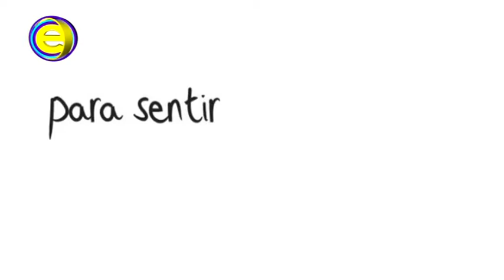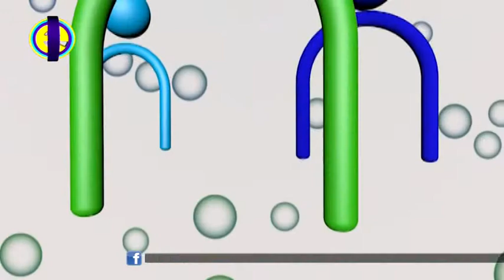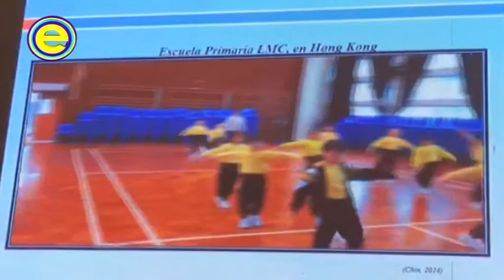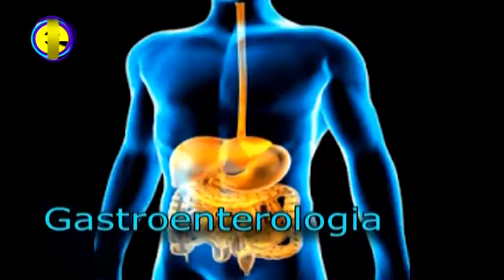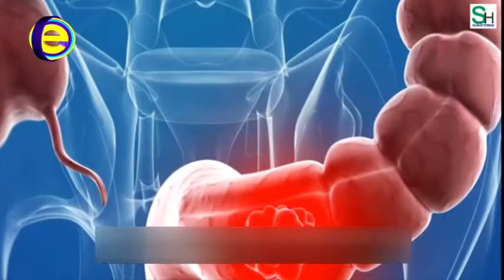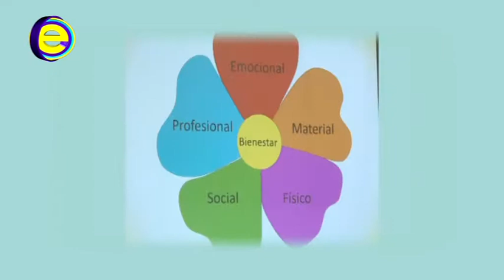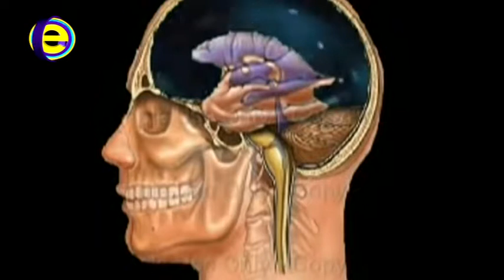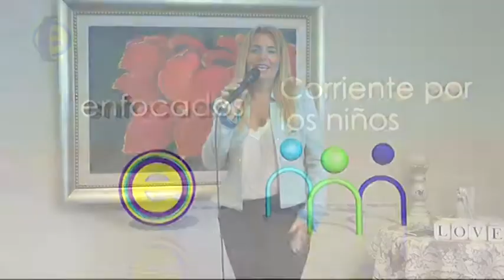ENFOCADOS TV Fundacion Corriente por los Niños 03 12 17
BRICSCESS 2017 Dr. Mingkai Chi  convoca y nuclea a los líderes científicos internacionales que voluntariamente trabajan en favor de la salud e integridad de los niños del mundo GCH. Fundation
Cancer de Colon
Universo Emocional Prof Veronica Garcia Torrent Amigdala
Dia Internacional de la Discapacidad
Voluntariado Universitario